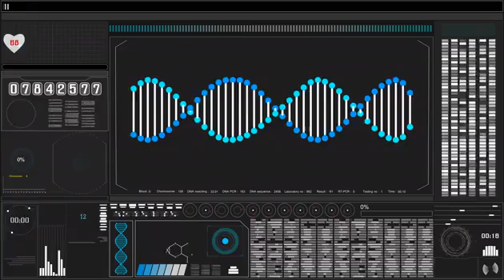DNA sequence, Blue DNA structure with glow Science background futuristic technology Dark blue bac